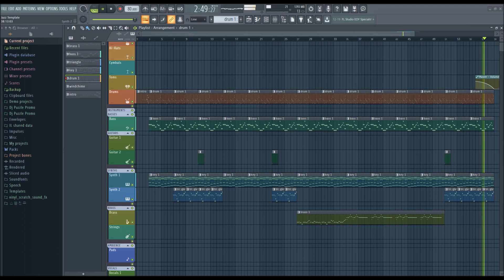ぽっぴっぽー(Popipo) 歌ってみた (Carol Cover)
Composed by LamazeP
Arrangement by Spaghetti code
Cover by Spaghetti code